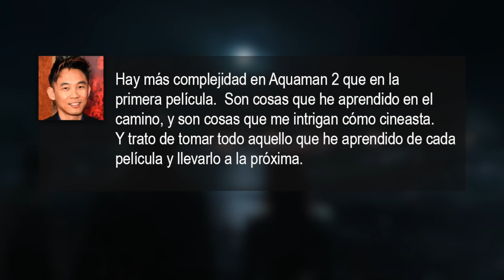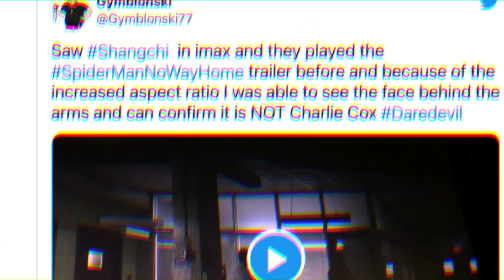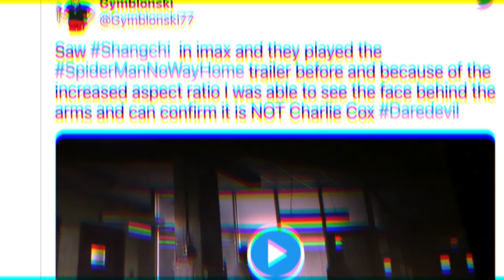Si esto es REAL podría ser EL FINAL y No Way Home revela que MATT MURDOCK no aparece